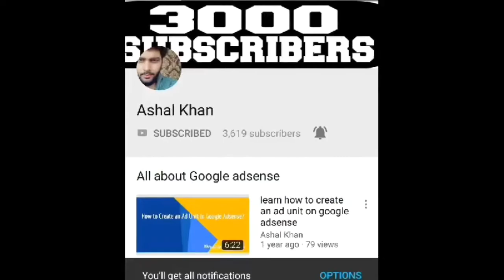Q&A session| First 5k Subs Giveaway Announcement|Another affiliate Program| Ask your Query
TO ORDER VISIT SABSY SASTA